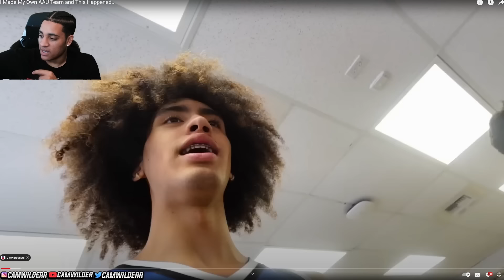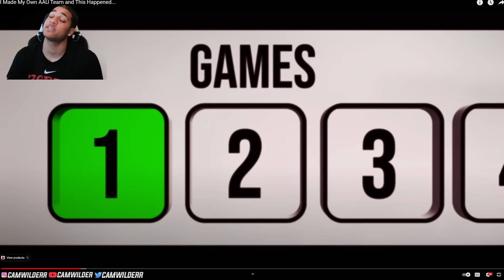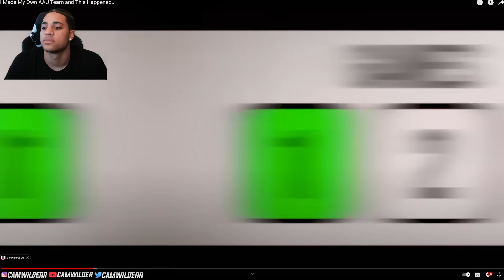JESSER MADE AN AAU TEAM & THEY'RE KINDA DECENT...